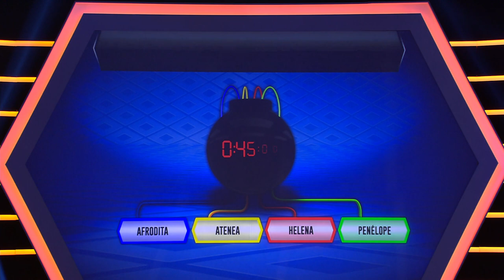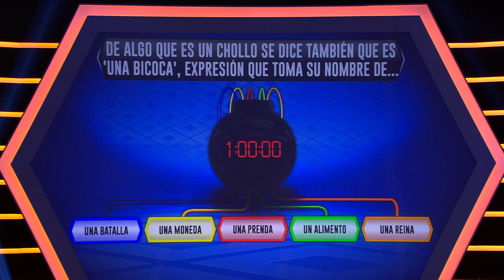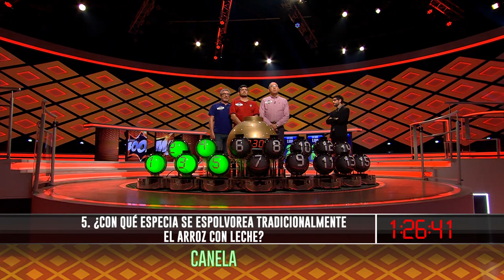Boom | 3 de Abril de 2020